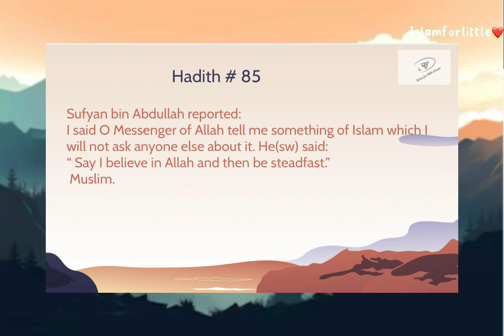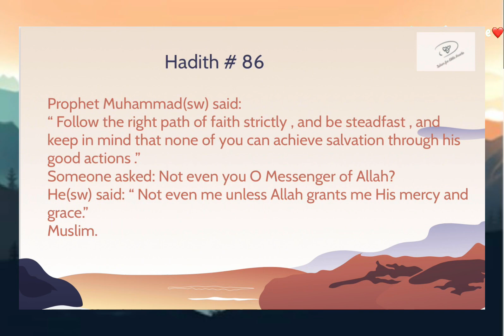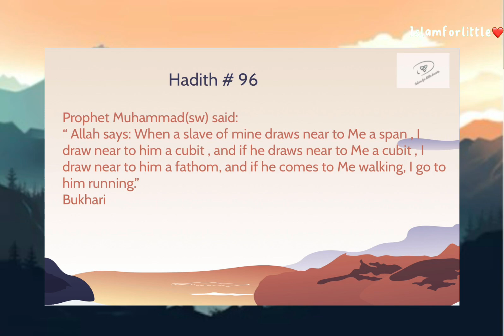Riyad us Saliheen. Book of Miscellany